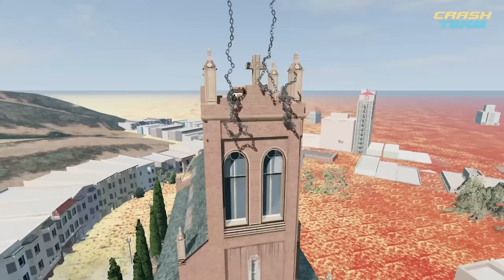MEGA FLOODS vs PIXAR CARS in BeamNG.drive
PIXAR CARS vs MEGA FLOOD mod in BeamNG.drive